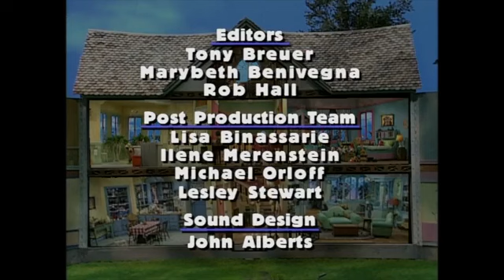Bear in the Big Blue House Season 1 Closing Credits